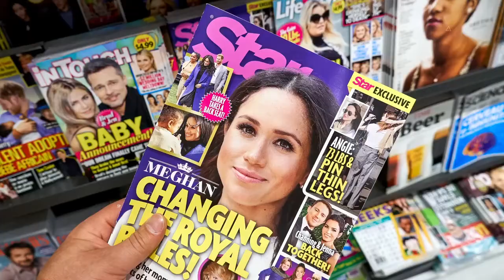Post Pandemic Beauty Boom - No Spin Live - Plastic Surgery Channel - Aesthetic Enhancements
Dr. Soto discusses the post pandemic beauty boom with some of his colleagues.